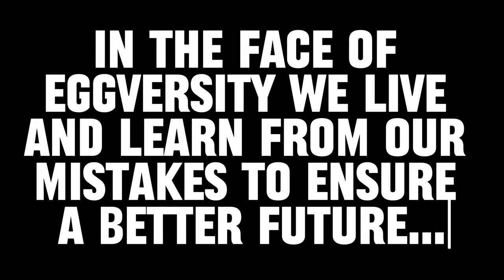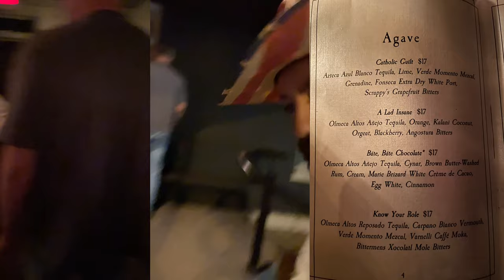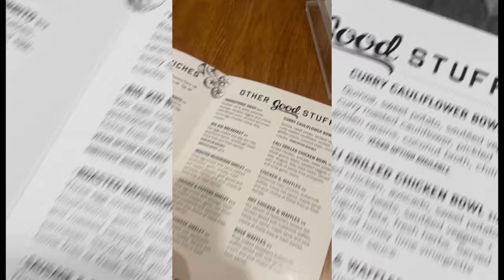Nashville Food Tour 2023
I went to Nashville in 2023 and ate lots of food:

- waffle house
- hattie b's chicken
- jacks bbq
- rippy's rib shack
- kid rocks honky tonk bar and grill
- varallos
- martins bar-b-que joint
- blue bird cafe